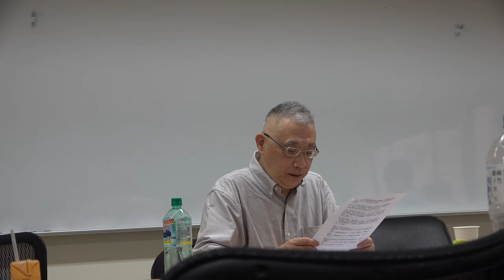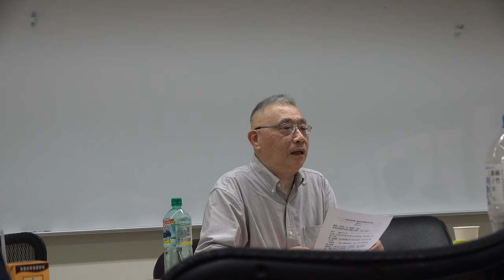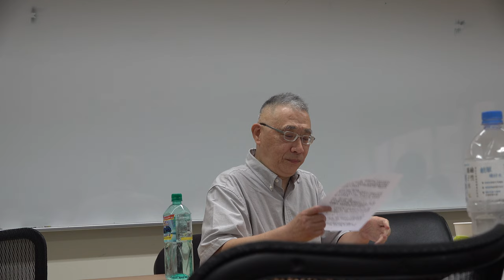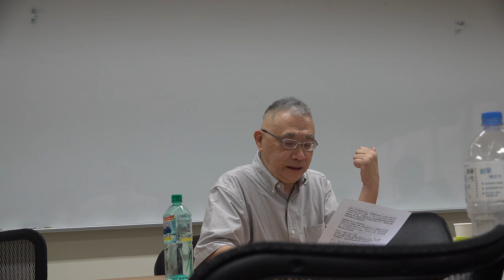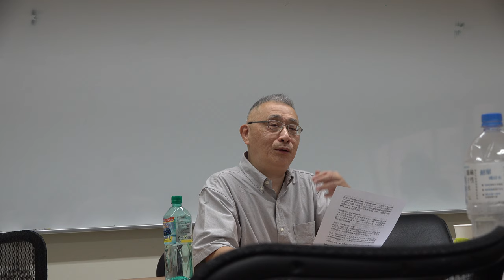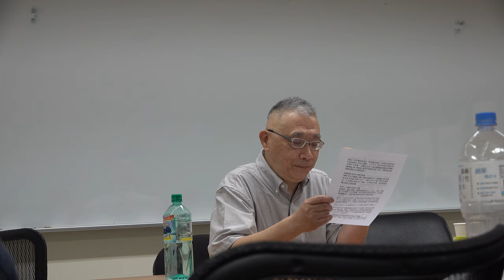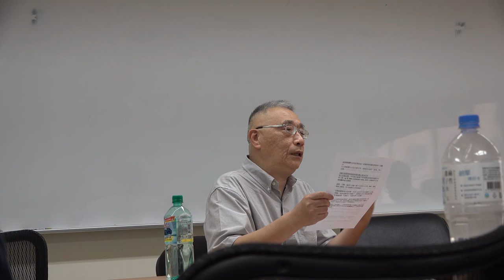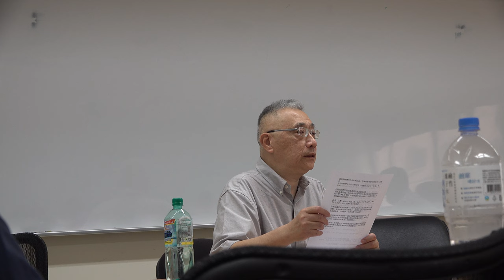劉宇光：洋怨懟即報國恩：戰後香港佛教的政治迎送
【政治大學東亞研究所－專題演講】
講題：洋怨懟即報國恩：戰後香港佛教的政治迎送
講者：劉宇光（政治大學宗教研究所客座副教授）
主持：王韻（政治大學東亞研究所副教授）
時間：2023年4月20日(四)，12:10-14:00
地點：政治大學綜合院館北棟11樓271112研討室